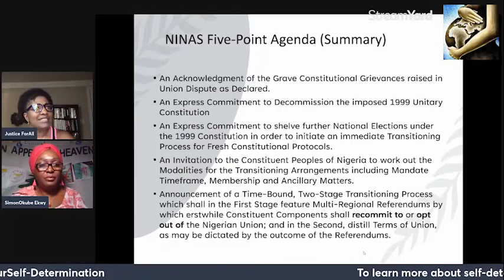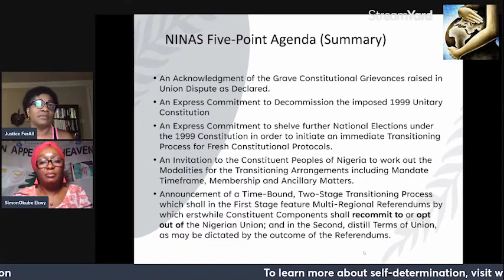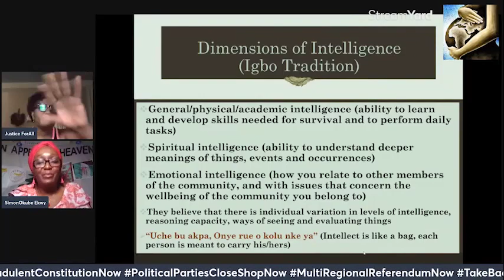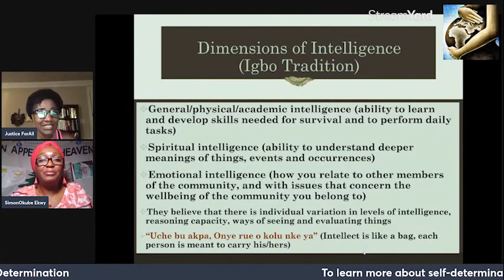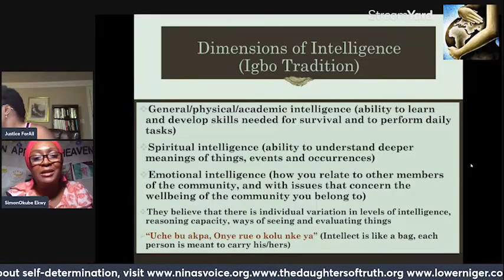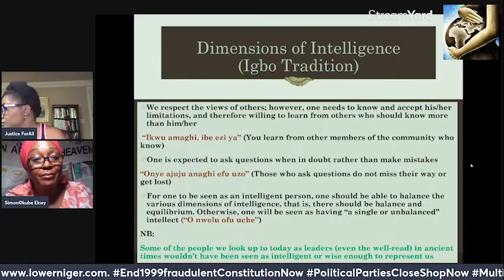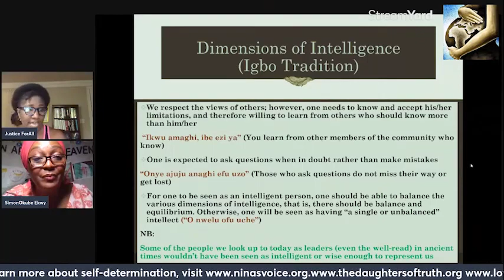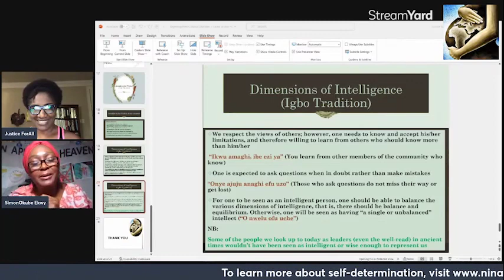DIMENSIONS OF INTELLIGENCE IGBO TRADITION